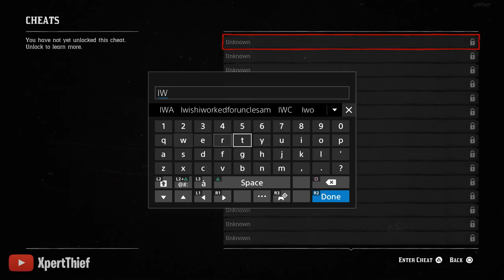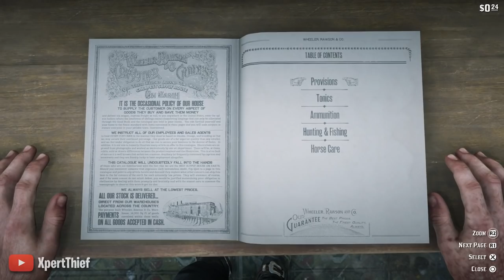FEEDING PEOPLE TO PIGS! | Red Dead Redemption 2 Outlaw Life #7